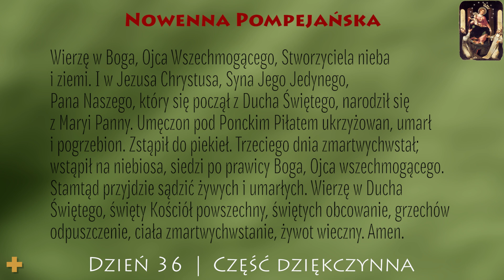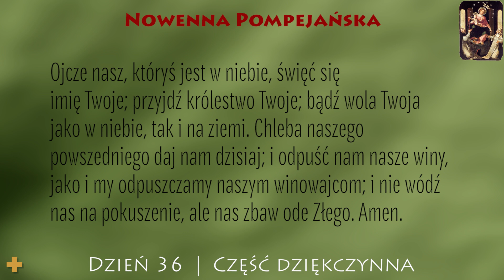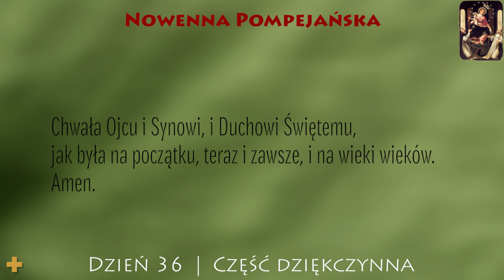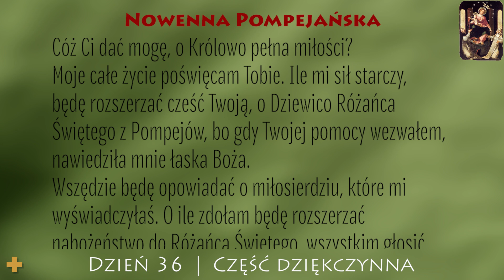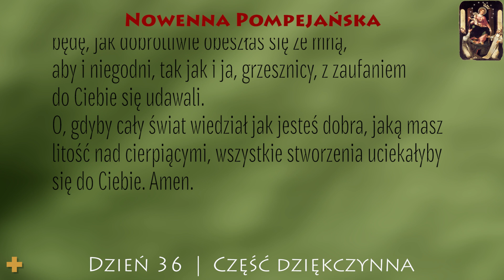Nowenna Pompejańska | Dzień 36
Nowenna Pompejańska
Dzień 36
Część dziękczynna.